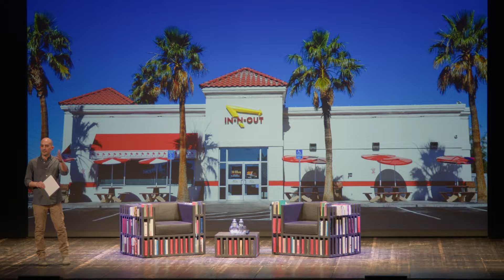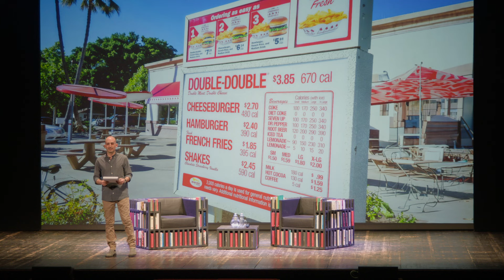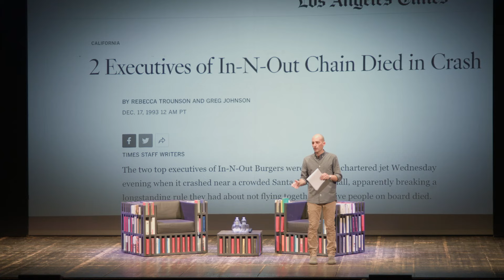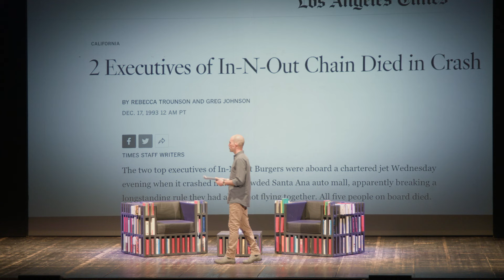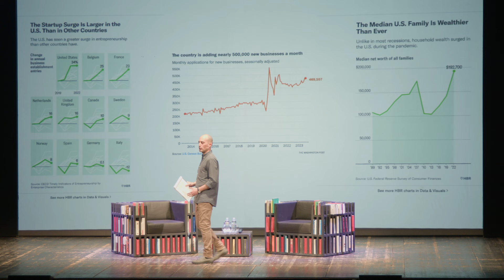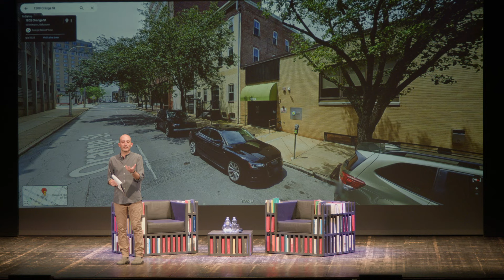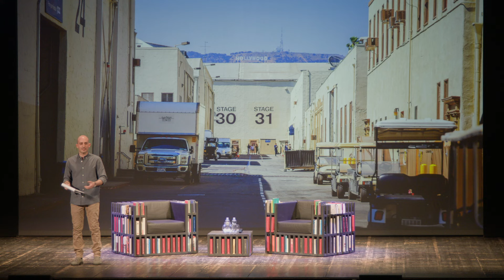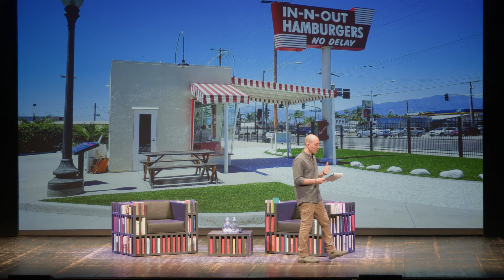Francesco Costa. Downtown - L' America del business - Intesa Sanpaolo On Air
L’imprenditorialità è sempre stata una caratteristica degli americani, ma di recente le cose hanno preso un passo ancora più forte: negli ultimi tre anni un adulto statunitense su cinque – uno su cinque, il venti per cento – ha aperto una nuova impresa. Da dove arriva questo fenomeno, che origini ha? È una questione di leggi, di tasse? O è una questione culturale? Nella seconda serata di Downtown, Francesco Costa racconta che cosa rende gli americani nati per il business: nati per il capitalismo.